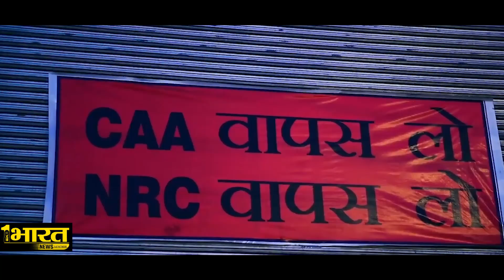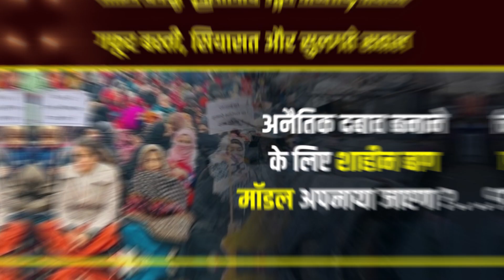Shaheen Baag 2.0! Haldwani protesters against high court order on railway land evacuation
उत्तराखंड राज्य का शहर हल्द्वानी अगले कुछ दिन में दिल्ली की शाहीन बाग की शक्ल ले सकता है.. कड़कड़ाती ठंड में सैकड़ों महिलाएं बच्चे सड़क पर होर्डिंग और बोर्ड लेकर बैठ गई है.. इन तस्वीरों को देखकर आपको बिल्कुल दिल्ली के शाहीन बाग की याद आ गई होगी.. जब दिल्ली में भी महीने भर तक महिलाएं बच्चे सीएए विरोध के नाम पर सड़क घेरे बैठी रही थी.. और शाहीन बाग की तरह हल्द्वानी में भी विपक्ष अपनी राजनीतिक रोटियां सेंक रहा है.. कहानी शुरू होती 1975 से.. हर बड़े शहर की तर्ज पर हल्द्वानी में भी रेलवे ट्रेक के आसपास अतिक्रमण शुरू हुआ.. पहले गफूर बस्ती में कुछ कच्चे घर बने और फिर धीरे धीरे पूरी बस्ती वोटबैंक की चपेट में आ गई.. 1975 से आज तक गफूर बस्ती के लोगों ने रेलवे की 75 एकड़ जमीन पर कब्जा कर लिया.. जिसे मुक्त कराने के लिए प्रशासन के हाथ पैर फूल रहे हैं।